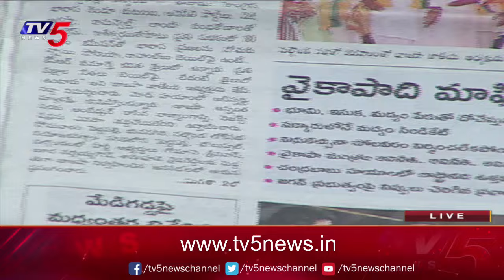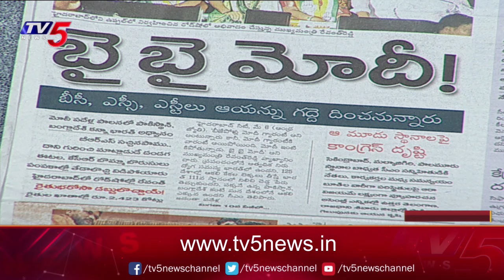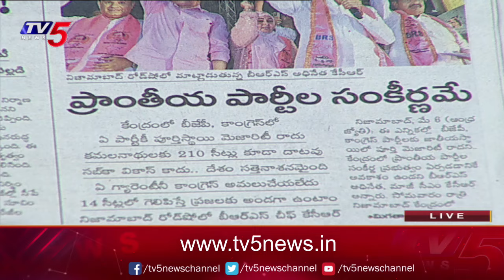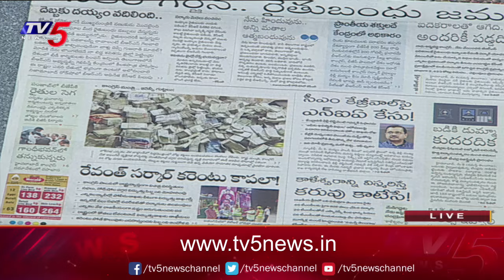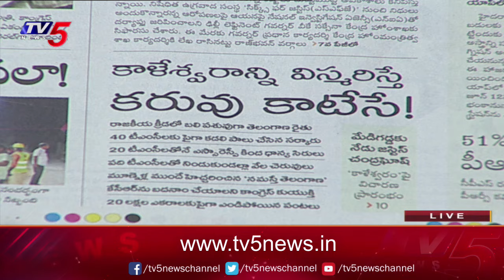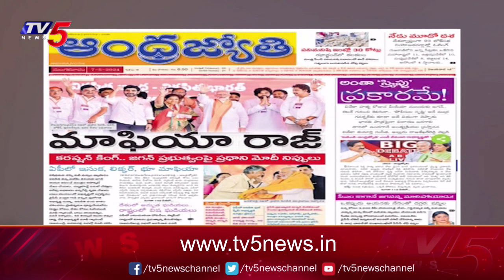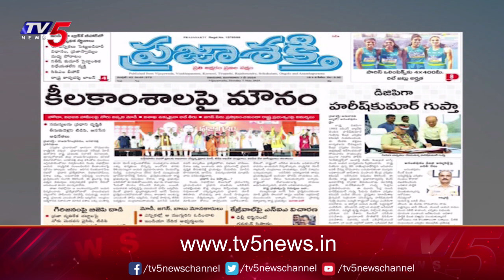Today News Paper Reading | 07-05-2024 | TV5 News